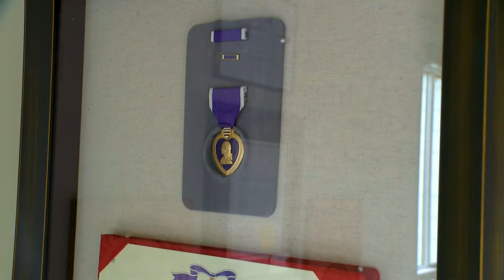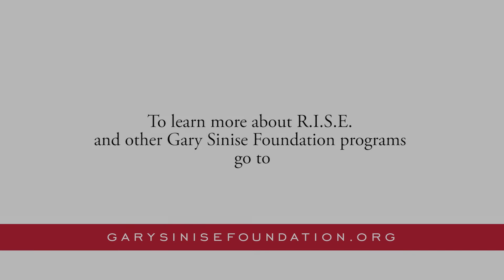Gary Sinise Foundation RISE Dedication - Sean Adams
Retired Corporal Sean Adams receives a smart home retrofitted by the Gary Sinise Foundation. The RISE program automates homes for wounded veterans in order to give them greater accessibility.